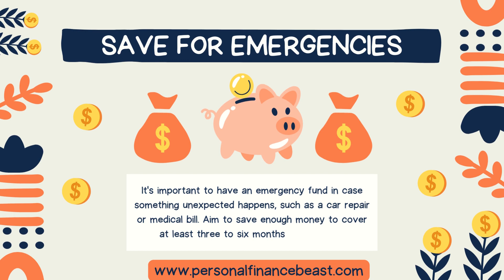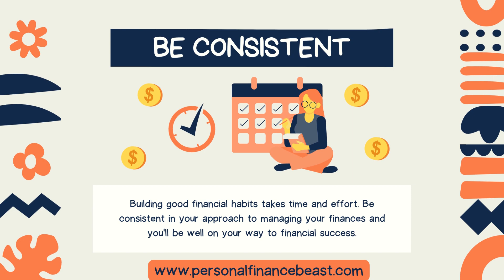10 Tips for Saving Money for Tech-Savvy Millennials 🌟 💰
10 Tips for Saving Money for Tech-Savvy Millennials 🌟 💰

Welcome to Personal Finance Beast! In this video, we'll dive into 10 practical and actionable tips for saving money specifically tailored for tech-savvy millennials. Are you ready to optimize your finances and secure your financial future? Let's get started!

🚀 In this video, we'll explore essential strategies that combine the power of technology with sound financial principles to help you save money and build wealth. From budgeting apps to investment platforms, we've got you covered.

🔥 Whether you're a digital nomad, a coding genius, or just someone who loves tech, these money-saving tips are designed to help you make the most of your financial resources.